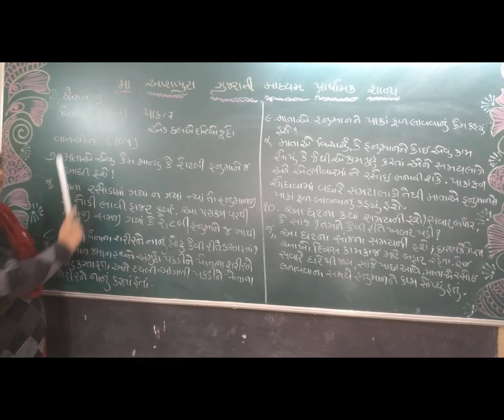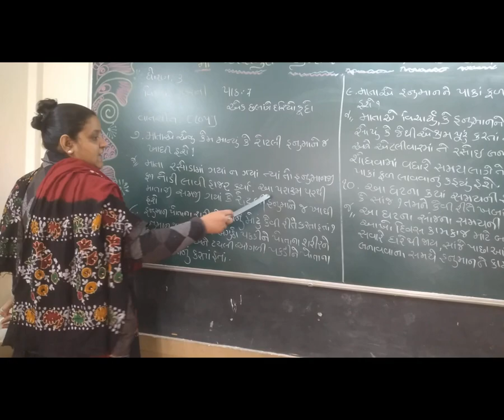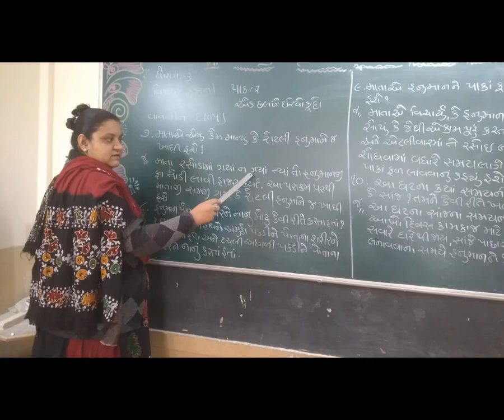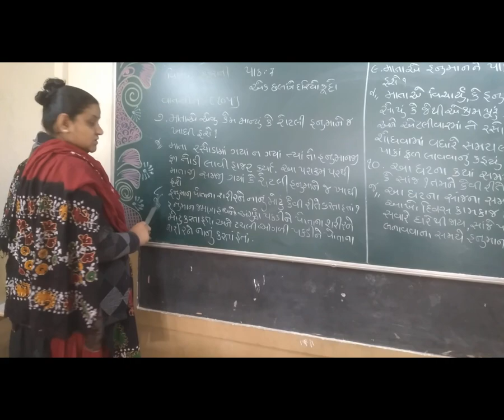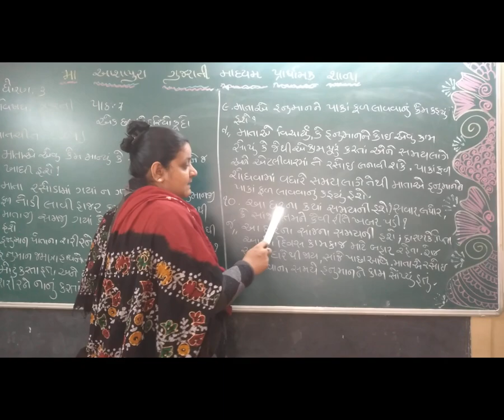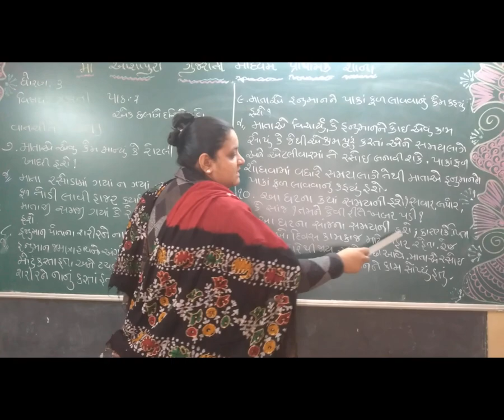23 STD 3 GM CH 7 EK CHLANGE DARIYO KUDO P3 BY GOR BHAKTI